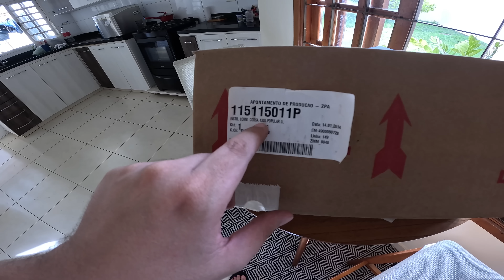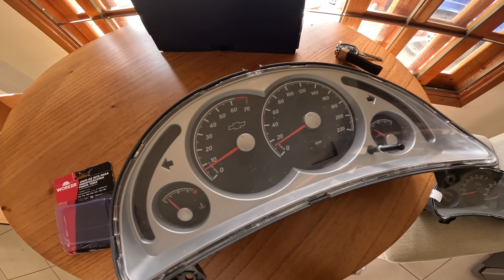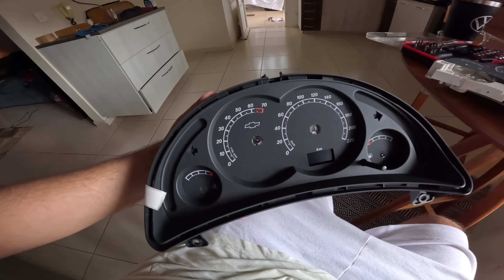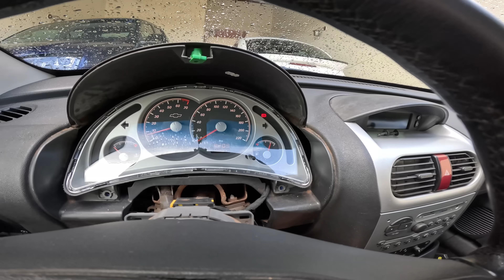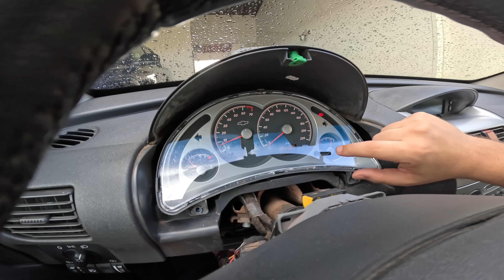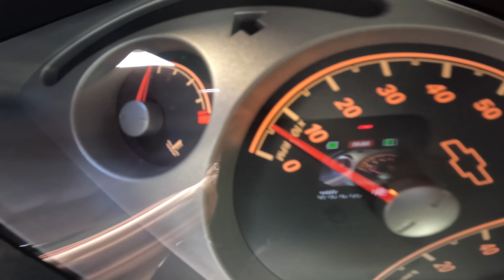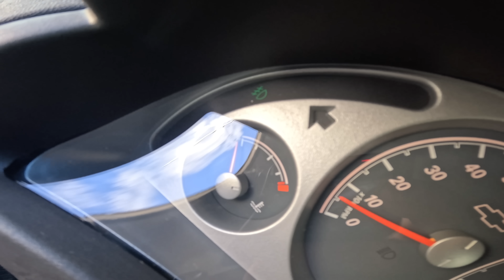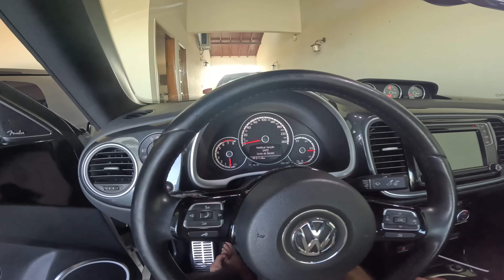UPGRADE DUPLO HOJE